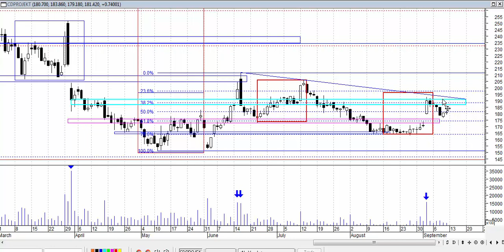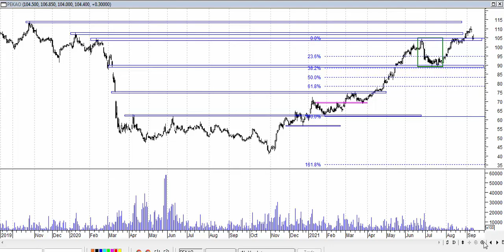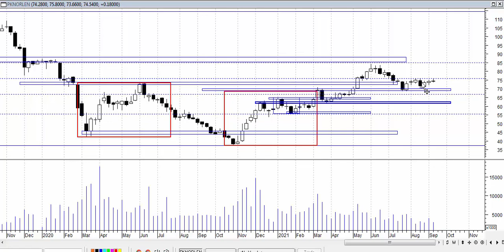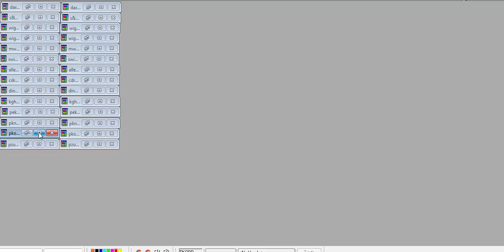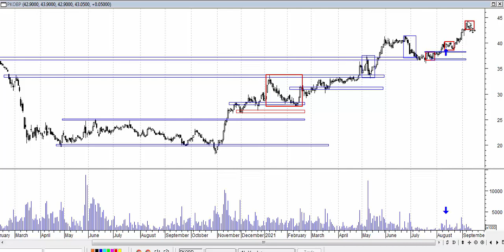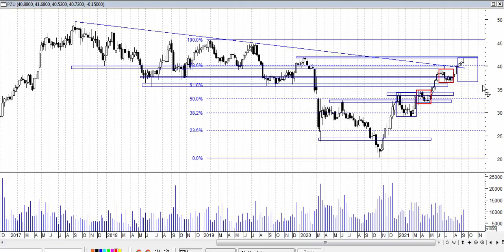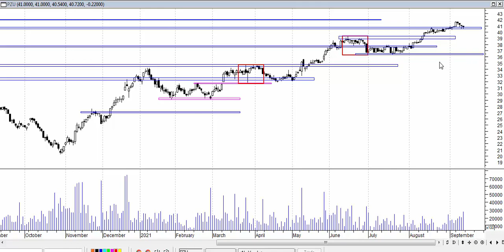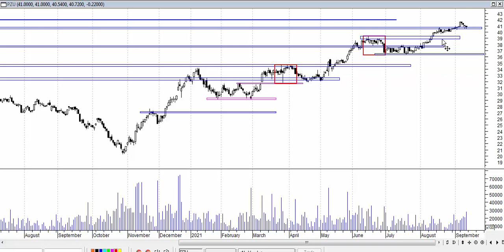Analiza weekendowa 06-10.09.2021 - spółki z indeksu WIG 20